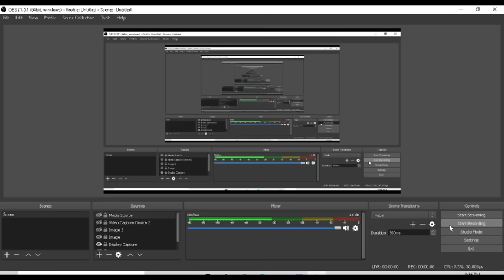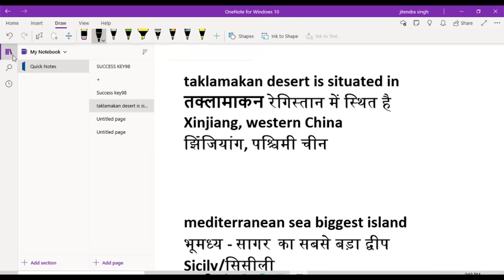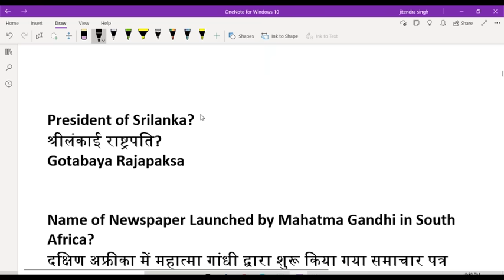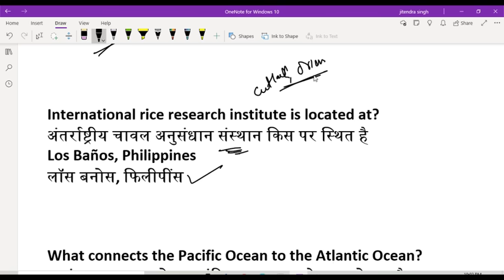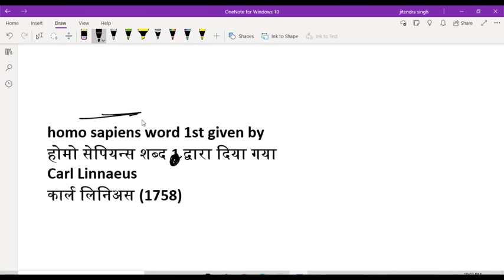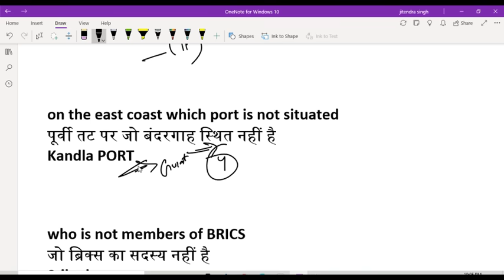NTPC प्रश्न वो जो एग्जाम म आया है 🔥🔥 | 20 JAN Ntpc exam analysis || real 100% ntpc exam questions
DOWNLOAD Current affairs PDF NTPC 2020

MATH CLASS (Crash Course ) :6.00 PM

Static Gk :3 PM

Current Affairs revision : 8 PM

RRB NTPC Exam analysis || NTPC exam review 2020 || ntpc exam paper,ntpc 2020 exam questions,rrb ntpc exam analysis,gk questions asked in rrb ntpc 2020